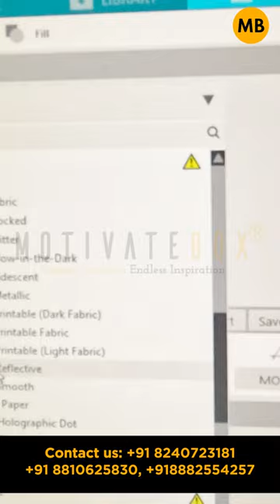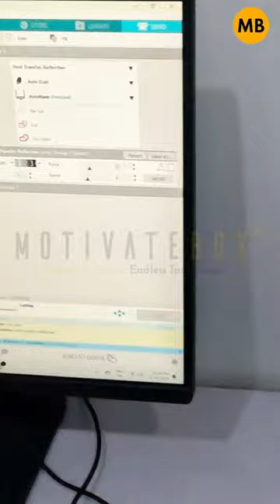Step - 4 Cutting with Cameo 5 Plotter.#cameo5